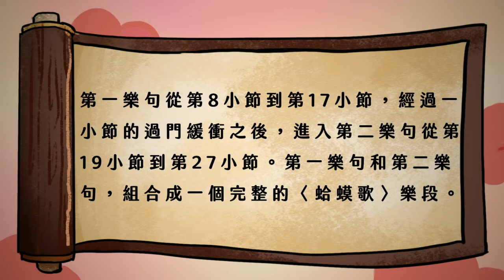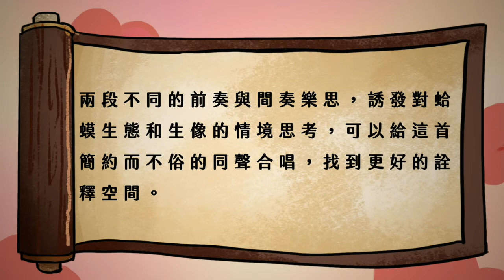【客家合唱比賽指定曲 詮釋賞析】蛤蟆歌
你是否了解你所演唱的歌曲呢？
你知道這首歌曲在唱什麼嗎？

點👆🏻進這部影片準沒錯～
看完絕對會讓你唱得更有感情更有深度💗

我們準備了九部賽事指定曲解析影片，將陸續發佈，請大家持續鎖定活動粉專，千萬不要錯過囉！

撰文解析 /
旁白 /